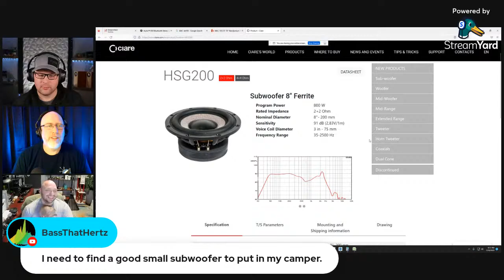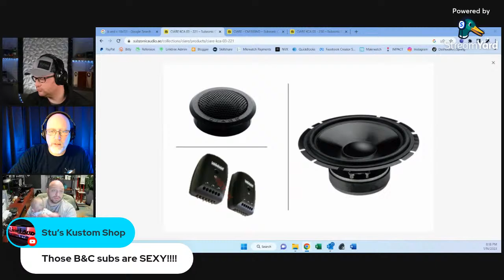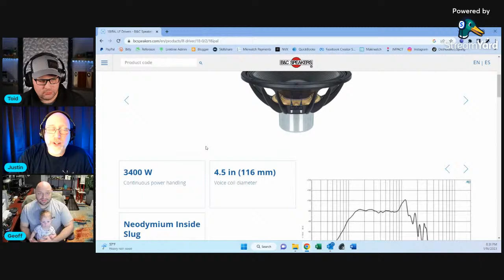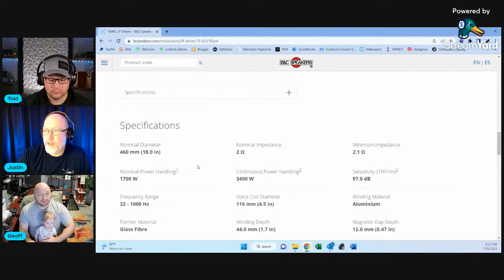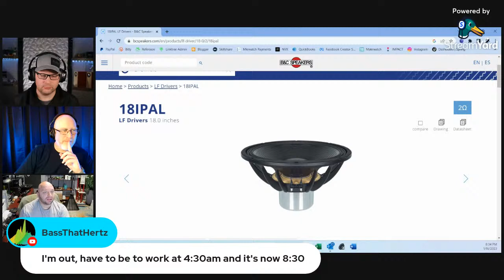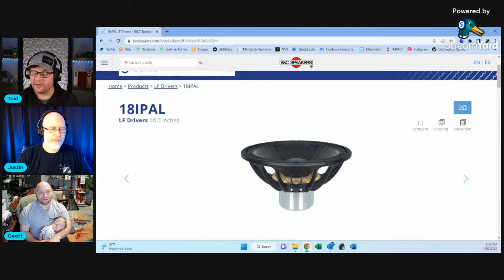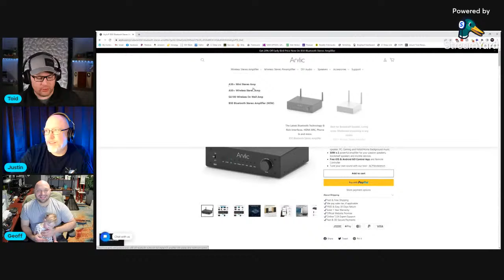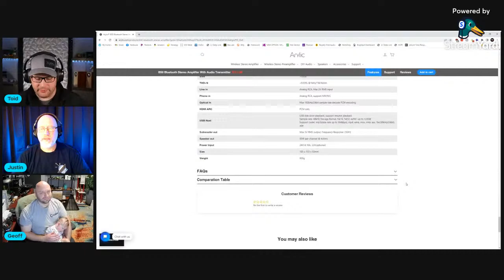Talking Ciare and B&C Speakers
Today we have Special Guest Geoff Schneider on to talk all about B&C and Ciare.  If you have wanted to know anything about them, tune in and make sure to ask your questions.

🆓2 FREE Audio Books from Audible

Intro: 0:00
Who is Geoff: 2:49
Why B&C and Ciare: 7:50
My Favorite Compression driver is B&C: 10:40
B&C in Home theater: 13:57
What is a  compression driver: 17:00
Unveiling the new Triaxial and talking compression coaxial: 22:18
Introducing Ciare 29:04
Done in House: 38:30
Ciare Good small 8" Subwoofer?: 40:23
Ciare Component Sets: 46:26
Geoff Settles the Debate: 53:22
B&C Beast - the IPAL 18: 1:00:42
Justins Truck Update: 1:15:55
The BEST Valued/Powerful Amplifier I have SEEN: 1:18:20